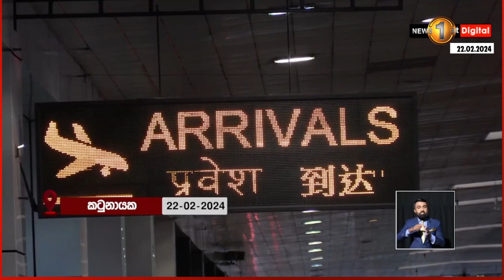රාමායනයට සම්බන්ධ ස්ථාන නිරීක්ෂණයට ඉන්දියාවෙන් නියෝජිතයින් 100ක්